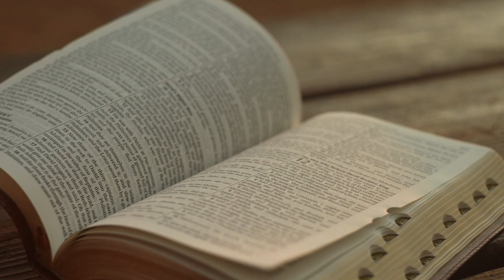Implicare în misiune | Devoțional „Învățând să fim buni”